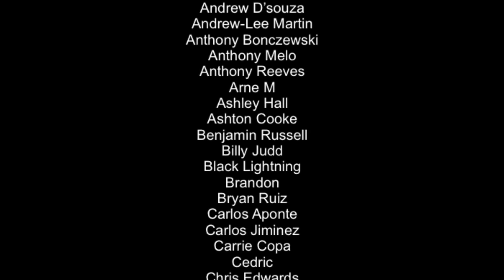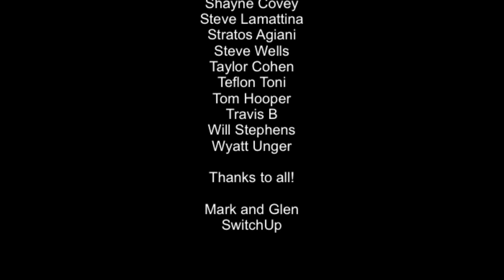Freakout: Calamity TV Show Switch Review - WAVE BASED FUN?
Freakout: Calamity TV Show is a top down arena based shooter inspired by arcade classics such as Robotron and Super Smash TV. It releases on the Nintendo Switch Eshop this week, is it worth getting? Well, let's find out...

Happy Gaming
Mark & Glen
SwitchUp